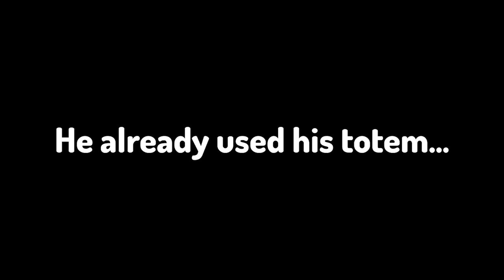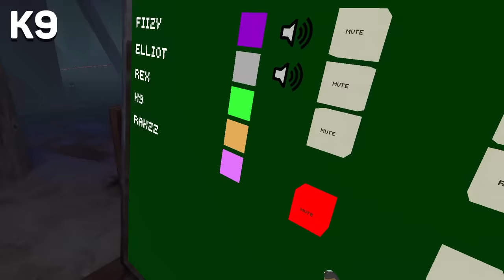Last to Leave the Circle Wins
In this ItsFiizy Gorilla Tag gaming video, I hosted a last to stop / last to leave wins money challenge! The last Gorilla Tag YouTuber / player to leave the circle wins $50,000 Shiny Rocks!